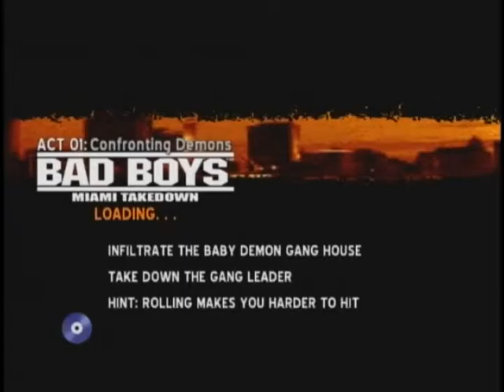Bad Boys: Miami Takedown - Voodoo Children (Act 1) in 3:16 IGT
Was at eStarland during AGDQ2016 with my boy stuffedcrustftw and he saw this game so he bought it for me. Really shitty game but its actually kinda fun to play.

Bad run of Act 1, could probably be better in a lot of places. Couple of main things I did that I didn't do in full game was skip out on a health pick-up in stage 1 and an armor pick-up in stage 2.